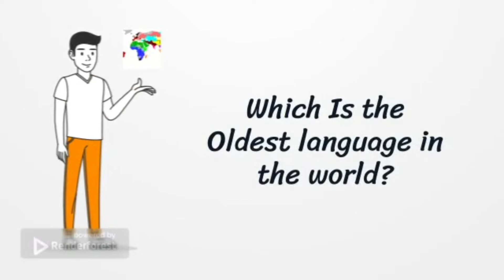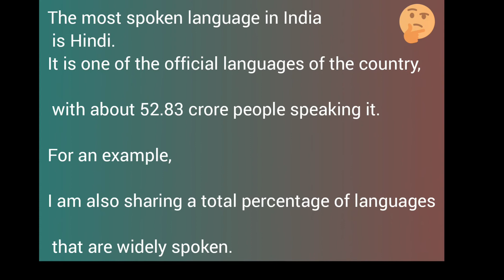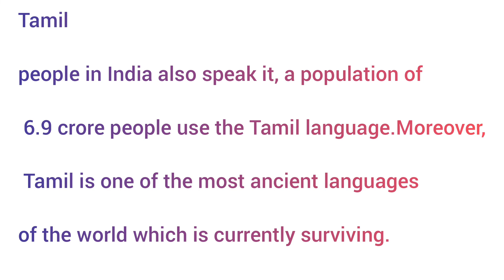History of languages. Which Indian language is older. Most spoken language in the world.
Language is thought to have originated circa 100,000 BC

There are 2,700 languages with over 7,000 individual dialects spoken around the world today.

The most widely spoken languages are Chinese, Spanish, English, and Hindi.

Chinese, the most spoken language around the world, has over 50,000 characters.

Over 300 languages are spoken in the United States.

One country has more than 800 languages.

Papua New Guinea is the country with the most number of languages in the world.

Toughest language to learn

Chinese Mandarin is considered to be the toughest language to learn in the world.

Nigeria has more English speakers than UK

Nigeria has approximately 90 million English speakers as compared to the UK which has approximately 60 million.

IN INDIA.

The most spoken language in India is Hindi. It is one of the official languages of the country, with about 52.83 crore people speaking it.

For an example, I am also sharing a total percentage of few languages that are widely spoken.

Bengali

has a population of 9.72 crore speakers—a huge 8% of the total population

Telugu ranks

as one of the major ones. Telugu has a huge number of 8.11 crore speakers in India.

Marathi

One other major language is Marathi language, around 8.30 crore people speak in Marathi.

Tamil

people in India also speak it, a population of 6.9 crore people use the Tamil language.Moreover, Tamil is one of the most ancient languages of the world which is currently surviving.

Malayalam

is a language that has 3.48 crore speakers in India.

Odia

One of the official languages of India, Odia is mostly spoken in the far Odisha state. More than 3.75 crore speakers use this language across the country.

Credit to news and Google

unknown facts awareness